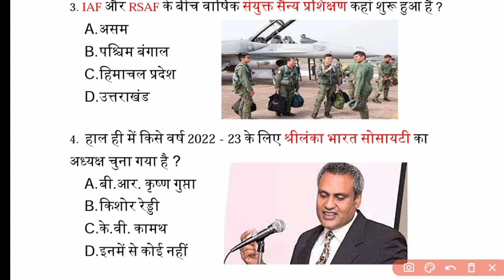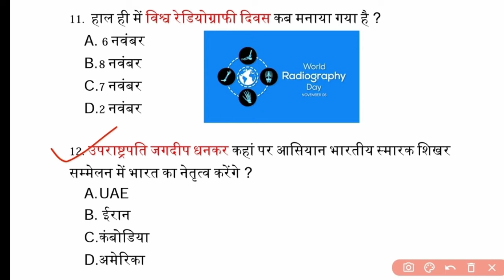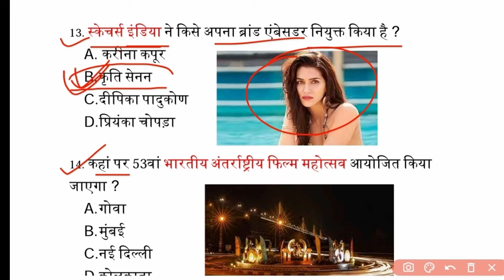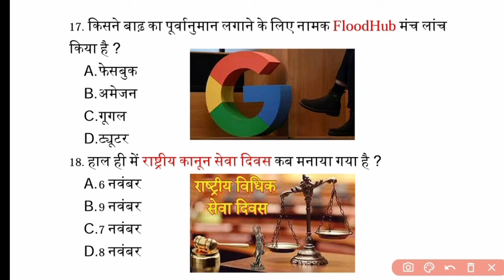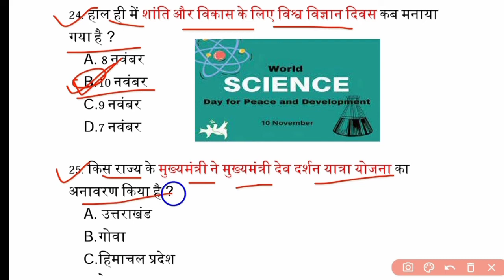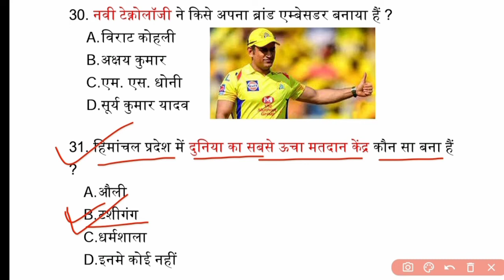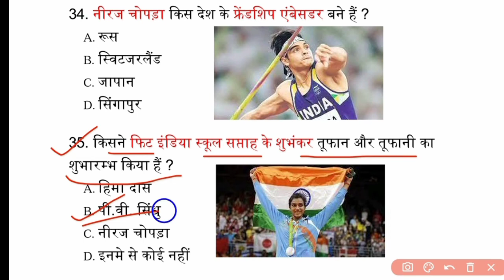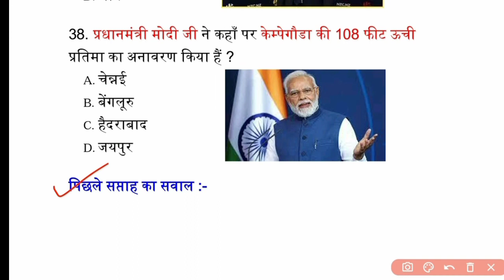Weekly Current Affairs।08 To 14 November 2022 Weekly Current Affairs। Current Affairs In Hindi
Your Queries-
Weekly Current Affairs November 2022
Weekly Current Affairs November November 2022
Current Affairs